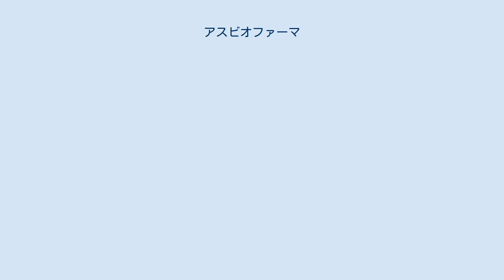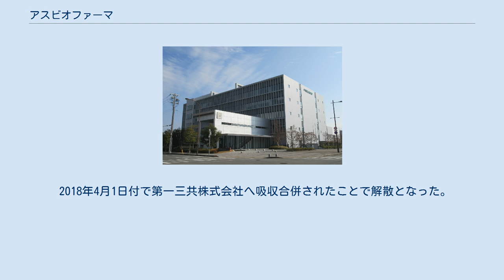アスビオファーマ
アスビオファーマ株式会社はかつて存在した医薬品の研究開発を行っていた企業で、第一三共の子会社であった。
 元々は、1979年にサントリー（現・サントリーホールディングス）が医薬事業部を創業したことに始まる。
その後、1991年に同社の医薬品第一号商品として抗不整脈治療剤「サンリズム」を発売した。
 その後、「サンリズム」の販売提携を行うなど、長年の信頼関係にあった第一製薬とサントリーの共同出資によりサントリーの医薬事業部を分社化し、現会社の前身となる第一サントリーファーマを設立した（出資比率：サントリー34%、第一製薬66%）。
 その後、第一製薬の完全子会社化を機に第一アスビオファーマに商号変更し、本社を東京都港区赤坂に移転。
2007年4月に親会社の第一製薬が三共と統合し、第一三共に商号変更すると同時に現社名となった。
 そして、グループ再編に伴って、2010年4月からは医薬品の研究開発一筋に行うこととなり、同年10月にはこれまで分散していた本社並びに国内の研究所を集約し、兵庫県神戸市のポートアイランドにある神戸医療産業都市に竣工された本社機能・研究所を兼ね備えた新事業所へ移転した。
 ちなみに社名の"アスビオ"とは、ギリシャ神話の医術・薬の神「アスクレーピオス」にちなんだ造語で、日本語の「明日のバイオ（生命）」という意味にもつながっている。
 2018年4月1日付で第一三共株式会社へ吸収合併されたことで解散となった。